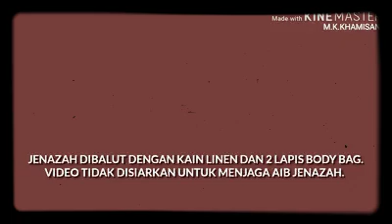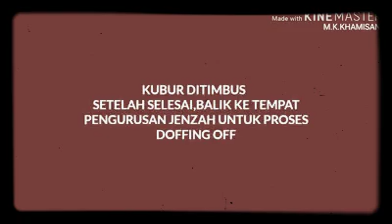COVID-19 : Pengurusan jenazah COVID-19 dari Bilik Mayat hingga Kawasan Perkuburan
"Sepucuk Surat Doktor dari Barisan Depan yang Ditujukan Kepada Seluruh Masyarakat"

Bagi yang ada di grup agar segera disebarkan,
Supaya semua orang tahu!

"Saya adalah seorang doktor  barisan depan melawan wabak Corona.
Sejak timbulnya wabak, kami semua tenaga perubatan menghadapinya ibarat peperangan tanpa asap senapang, dan tanpa ragu kami bekerjasama ke dalam medan perang pertahanan melawan wabak.

Kami menganggap diri kami adalah parajurit, yang berkewajiban maju ke depan, dengan darah dan daging melawan wabak penyakit, merebut balik nyawa seseorang dari cengkaman malaikat maut.

Namun sebenarnya kami juga hanyalah manusia dan bukan malaikat.

Di kawasan quarantin penyakit yang paling berbahaya, pakaian pelindung yang kami pakai harus betul-betul sangat tebal dan ketat, dengan demikian baru dapat menjamin keselamatan hidup kami:

🙏Masker harus pakai 2 lapis, 🙏Pembungkus Sepatu (shoe cover) pakai 2 lapis🙏Sarung tangan pakai 5 lapis, 🙏di bagian luar kaca mata pelindung masih harus pasang masker pelindung.

Setiap 5 jam sebagai 1 shift. Setelah memakai pakaian pelindung, kami tidak bisa makan, minum atau ke toilet.😨😰😱

Dengan mengenakan pakaian pelindung yang rapat tidak tembus udara dan kaca mata pelindung, seluruh pasukan bekerja keras dalam perjuangan, semua orang merasakan gerakan fizikal yang amat terbatas.🙊

😭Ketika kami melepaskan pakaian pelindung, pakaian di dalam kami basah kuyub seluruhnya. Pada muka kami juga timbul garis-garis cengkaman  bekas kaca mata pelindung.

😭Ada doktor yang sudah teramat lemah, badannya sudah hampir tenat, setelah masuk bilik istirehat dan minum seteguk air, kena kembali masuk ke kawasan quarantin untuk terus bekerja.

😭Ada juga doktor yang jari tangannya terluka, setelah dibungkus rapat dengan pelindung plastik kembali ke tempat berjuang di barisan depan.

😭Kami juga punya orang tua, kami juga punya anak dan keluarga.
😭 Kami tidak memikirkan keselamatan diri kami, tidak memikirkan apakah diri sendiri hidup atau mati, demi merebut nyawa manusia dari malaikat maut, semuanya adalah agar dapat memenangkan peperangan Corona ini. 😇Supaya keluarga kita, dan saudara semua dapat melepaskan masker dan menikmati udara segar!💪💪💪

Kawan Kawan semua, 🙏🙏🙏mohon kalian bekerja sama dengan negara, 🙏🙏🙏bekerja sama dengan kami, dengan ada kesedaran sendiri untuk terus mengasingkan diri,🙏🙏🙏 jangan keluar rumah dan melakukan pembatasan diri... yang tentu tidak menyenangkan, bolehkah?🙏🙏🙏

Sehingga kita dapat seiras terhadap pengorbanan para tenaga perubatan. 😭Jangan sia-siakan air mata kami.

😡Kamu pikir keluar rumah sebentar tidak masalah, dia juga pikir keluar rumah sebentar tidak masalah.

Esok semua orang akan keluar rumah semua, maka peperangan Corona ini akan mengalami kemunduran ke belakang lagi.

👿Bila satu orang, dua orang, tiga orang hanya memikirkan dan mementingkan kesenangan diri sendiri, maka semua perjuangan sebelumnya dalam peperangan Corona ini akan menjadi sia-sia.

Oleh sebab itu,
🙌Maka mohon semuanya agar bisa bekerja sama, untuk tidak keluar rumah!

Jagalah fikiran dan perasaan dengan baik.
😭Rumah yang menurut kalian adalah tempat yang membosankan, bagi kami para tenaga perubatan dan petugas yang berjuang di barisan depan melawan wabak, adalah tempat yang kami ingin pulang pun tidak bisa pulang.😫

Masa yang mencabar ini apakah dapat segera bertindak,  tidak hanya tergantung pada para tenaga perubatan melainkan juga MELIBATKAN KERJASAMA kita setiap orang.

👍👍👍Asalkan kita semua tidak keluar rumah, maka kita bisa memusnahkan wabak ini!
Mencegah dan mengendalikan wabak adalah tanggung jawab setiap orang!

Tolong pergunakan waktu sekejap untuk viral ke semua grup anda.

Saat ini virus sedang mengamuk, semua petugas perubatab di barisan depan berusaha mencegah dan mengendalikan wabak, dengan mendahulukan keselamatan orang banyak di atas keselamatan mereka sendiri, maju terus di tengah kesulitan dalam melawan virus.

Terima kasih mereka telah membin

a pertahanan untuk kebaikan semua orang. Kenapa tidak kita lakukan sesuatu untuk menurunkan beban mereka di hospital? PLEASE ... SEBARKAN KEPRIHATINAN ANDA DAN MINT KAWAN SEMUA JANGAN KELUAR RUMAH SESUKA HATI . Itu pengorbanan yg tidak seberapa tapi sangat bermakna untuk kami.

❤Ada seberapa grup, bagikanlah ke semua grup tersebut. Supaya semua rakan tahu, hati semua orang bersama mereka, bersama-sama mendukung perjuangan mereka.

Banyak lagi video original tanpa edit di YouTube & facebook...

kkm malaysia terbaik,
kkm malaysia lagu,
kkm malaysia check,
live kkm malaysia now,
kkm ambulans malaysia,
tv3 malaysia kkm,
live kkm malaysia today
barisan hadapan shoutul amal,
barisan hadapan amir jahari,
barisan depan sepak menangis,
barisan hadapan amir,
lagu untuk barisan hadapan,
lagu pejuang barisan hadapan,
lagu untuk barisan hadapan tv3,
barisan hadapan azlan,
barisan hadapan sebak,